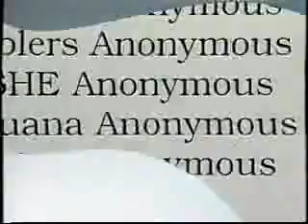Showtime Extreme promos, July 2004-A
Aired in between 'Tragic Hero' and 'The Highwayman.'

- You're watching Showtime Extreme
- The Hunted promo
- Dave Chappelle Showtime Special promo
- Penn & Teller: Bulls--t! promo (A Viewer's Guide to BS)
- The Fearless Movies promo
- Next: The Highwayman
- Feature Presentation
- Rated R